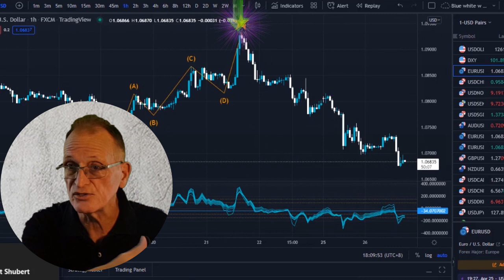Trading For a Living: How to Really Make it Happen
If you have ever wanted to know how to actually earn a full time living exclusively from trading  or how to trading for a living any market whether Forex currency trading or cryptocurrency stocks or commodities, this is the video that will show you exactly how to do that and how to get to that point where you can actually say, I trade financial markets for a living for my primary business.

I’m going to show you the hidden confidential and controversial technical and visual skill that is needed as well as the psychological subconscious reprogramming that will hack your brain to enable you after you learn what really works to actually do what you know works and get the results you actually intend with investing.  Get ready to learn to trade and actually make money from your work in trading.  How to trade for a living is what this is about.

How long does it take to trade for a living? Watch my trading daily routine

Many traders believe that trading for a living means knowing a trading strategy.  Just find the the right strategy and then you will be a wealthy successful trader.  They don't realize that knowing how that playing Mozart on the violin is from drawing a bow across the strings is not the same as being a virtuoso violinist.  Knowing everything in a book on Kung Fu does not make a person a Kung Fu master.   Trading tactics or knowing a trading strategy does not make any person successful in trading.    Day trading for a living is something that requires practice and experience beyond intellectually knowing a trading strategy.  Trading for beginners can be frustrating because of the unconscious blocks that traders are not even aware of.

Can you make a living from trading forex alone?

If you think the reason you are not a millionaire yet in trading as a Forex trader and that it  is because you haven't found the right strategy, chances are that is not the reason since it is possible to succeed in trading with the simplest and really the dumbest strategy.  Money management and risk management accounts for a lot of success in trading.  Trading psychology is known to account for around 80% of success while technical analysis and fundamental analysis can only result with only 20% of the success at the most.  Trading Mastermind has shown this over the last couple of decades.